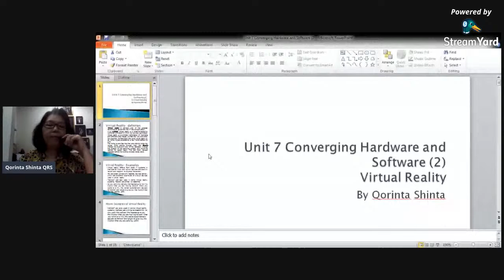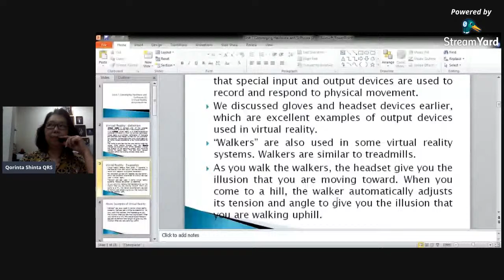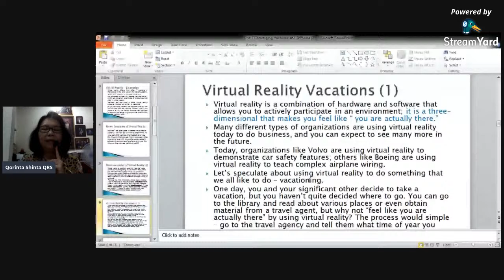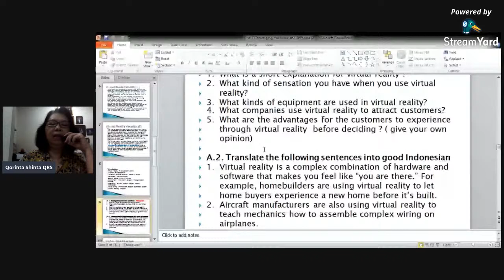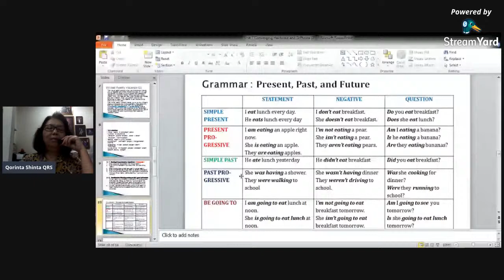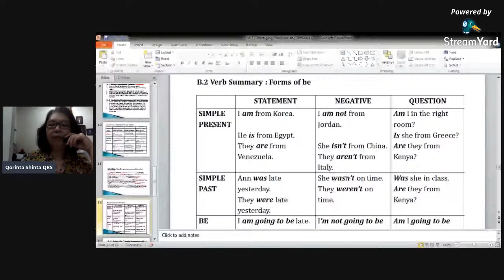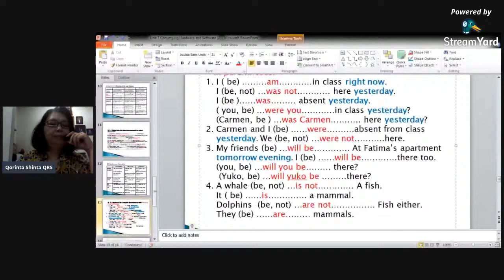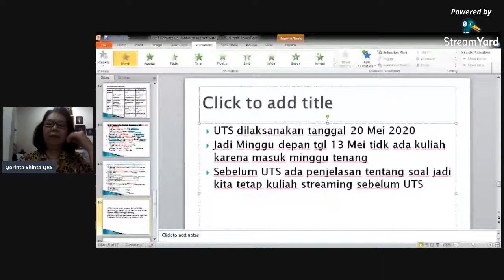Unit 7 Converging Hardware & Software (2) - Virtual Reality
Kuliah on line